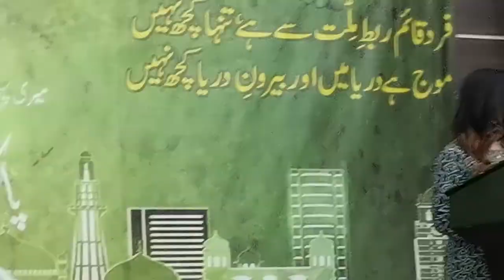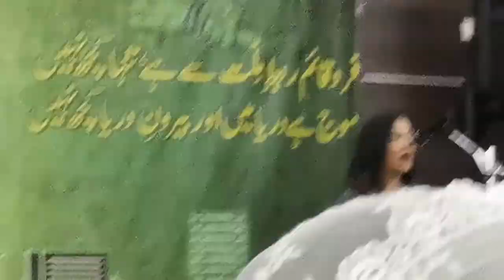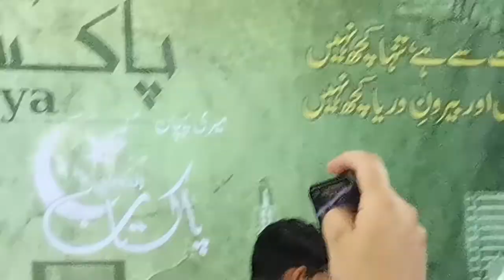Dil Dil Pakistan-Live Performance by Student Aatiqa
75th Independence Day of Pakistan. Celebration @pakistansocialcentersharja1475 . performed by students of Pakistan Education Academy Dubai.